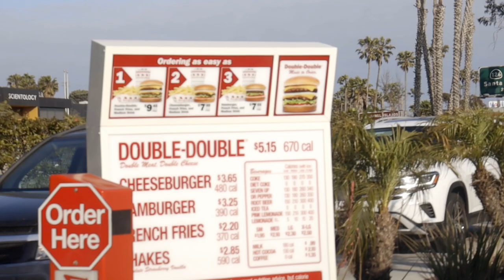Exploring Ventura with Manelay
Hope you're gonna like this new road I'm taking.
Here's a little vlog recorded back in May when me and Manelay decided to explore Ventura and Santa Barbara.

Let me know your feedbacks (but don't be too harsh on me lol)

Can't wait to take you around more and show you more BTS of my shootings and the photography world.

Tik-Tok: @topazbox